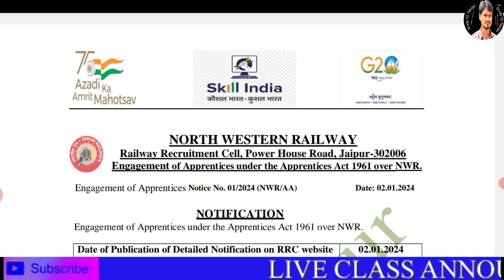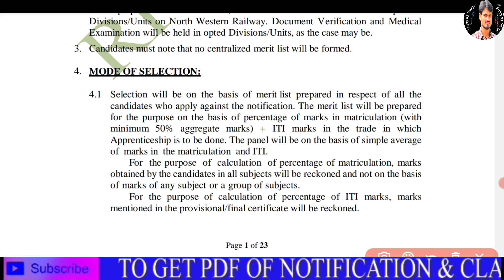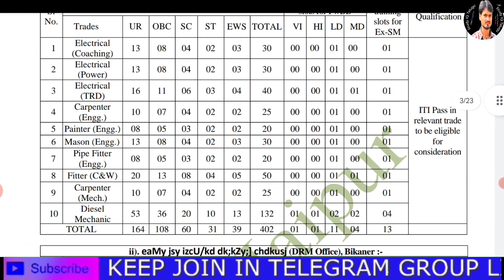North Western Railway Apprentice Notification Out 2024 In Telugu by Srikanth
Do join @
Perks

Similar Searches;
Apprentice Notification
Railway recruitment
Railway apprentices
How to apply
Application Process